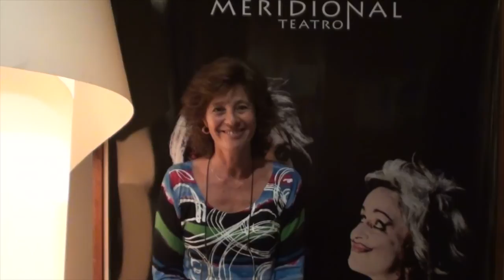VAMOS AO TEATRO - Natália Luiza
Natália Luiza diz-lhe porque é que deve ir ao Teatro.

Campanha Nacional Comunitária VAMOS AO TEATRO
1 a 31 de Outubro de 2014